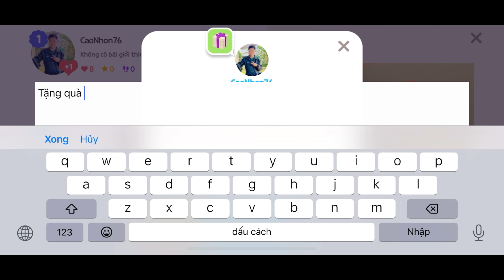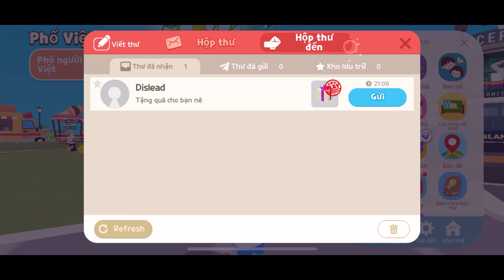Cách tặng quà trong Play Together - Cách nhận quà trong Play Together